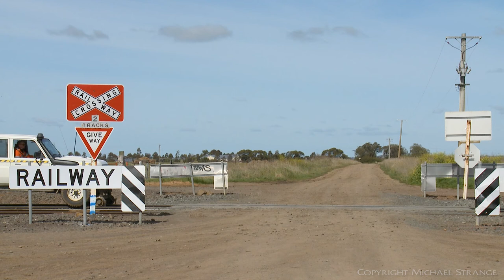ARTC Hi-Rail Utility Vehicle - PoathTV Australian Trains & Railways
A utility vehicle capable of using roads as well as railway tracks prepares to transition from road to rail however the driver isn't able to see if the wheels are aligned with he track.

Location:  Gheringhap Loop (Victoria, Geelong region), 1/9/2020 11:30am